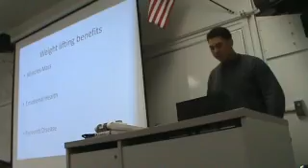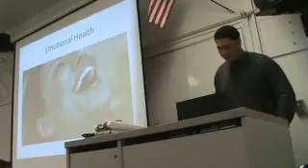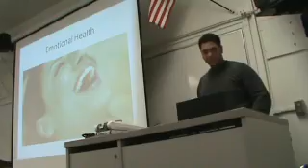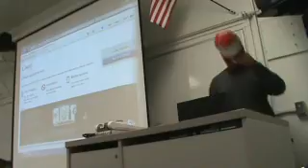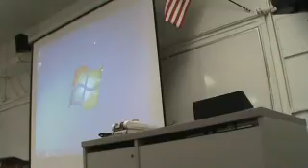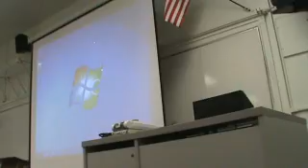Charles Delivery Speech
Make Good